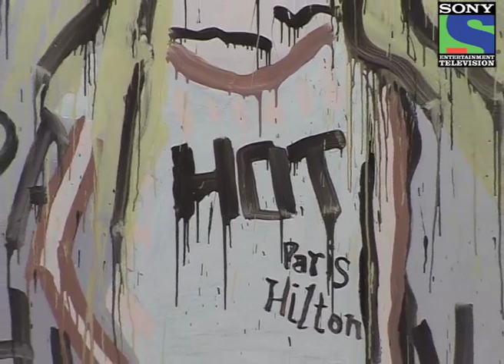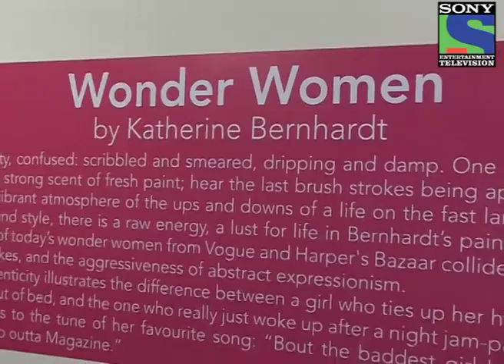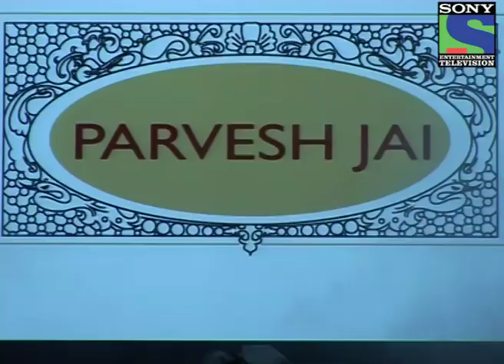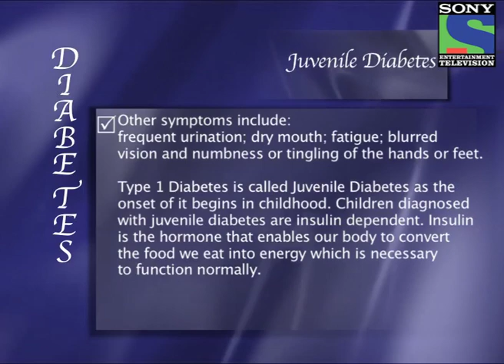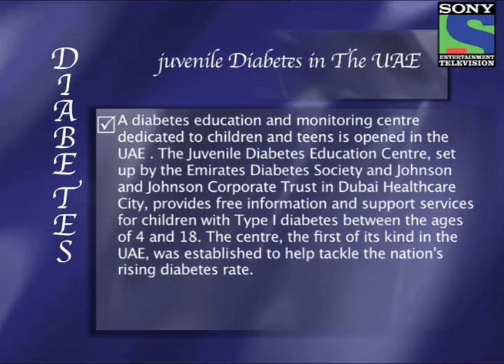High Life Dubai - Episode 32 - Full Episode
"High Life Dubai was Launched in 2005.Local Programming.Fresh concept and First ever magazine show  in UAE   Lifestyle genre.Most popular and viewed show over the last 6 seasons  -  Longest and only  running lifestyle  show in the middle east.More than 250 episodes on air 2.2 million viewers per week 12500 plus fans on FB. To celebrate the growth , success and rise of Dubai as a CITY of Dream , by showcasing the glamorous , modern and luxurious content of the lifestyle , which makes this place the most popular destination that it is. Every world class brand, high profile launch, successful entrepreneur, visiting celebrity, and strategic alliance is covered on the show, to inspire the audiences thereby creating a aspirational content.Gladrags Mrs India 2005
Launched "Pepper by UMA" a high end fashion label which  is  retailed through some of the high end boutiques in Dubai.Uma showcased her latest collection called "Rock Chick' to a packed-audience at Dubai Fashion Week 2010.Known for her personal style, oomph-factor and sharp business acumen, Uma was  voted as one of UAE's Hot 100 by Ahlan! Magazine in 2010.Voted as the best Asian TV presenter 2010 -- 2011 , by  Ahlan Masala.Voted as one of the 100 most powerful Indians  and the TOP  5 most powerful  Indian Women in the Middle East by Arab Business Magazine